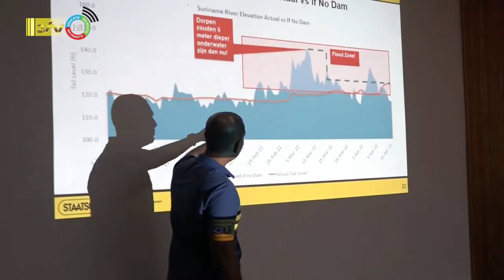23 04 2022 Kundigheid en informatiestroom belangrijk in aanpak wateroverlast Brokopondo